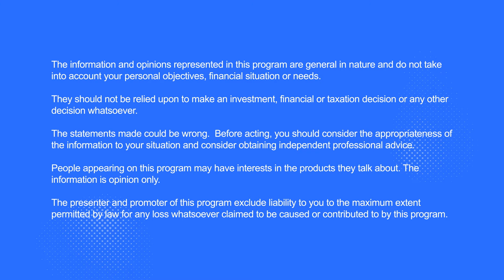Talk Ya Book | Steve Johnson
On this week’s episode of Talk Ya Book, Chris Judd welcomes back Steve Johnson from Forager Funds Management. Tune in for an update on Steve’s conviction behind ASX listed Whispir Ltd and a few of his insights to battling the market in 2022. Proudly presented by Honan